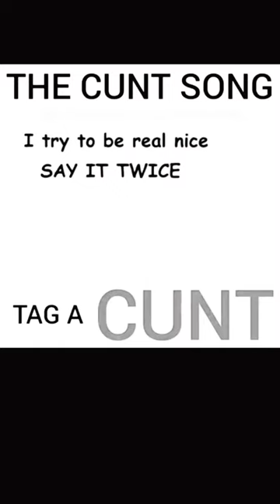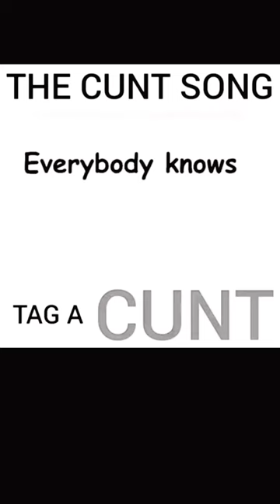The Cunt Song